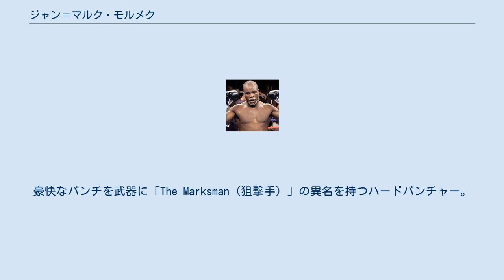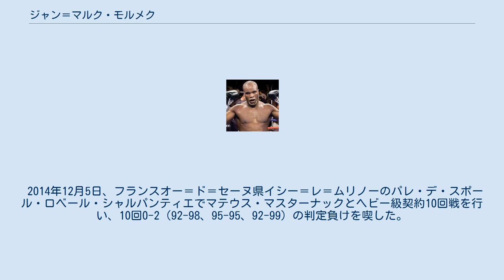ジャン＝マルク・モルメク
ジャン＝マルク・ジルベール・モルメク（Jean-Marc Gilbert Mormeck、1972年6月3日 - ）は、フランスの男性プロボクサー。
フランス領グアドループ、ポワンタピートル出身。
元 WBA・WBC世界クルーザー級スーパー王者。
豪快なパンチを武器に「The Marksman（狙撃手）」の異名を持つハードパンチャー。
 フランス領のグランド・テール島 （グアドループ諸島の一つ）で生まれた。
ボクシングは11歳の時から始め、フランスでアマチュアの実績を積み、1995年3月25日にライトヘビー級でプロデビューした。
デビューから5戦で3勝2敗と目立つ戦績ではなかったが、その後は勝利を重ね、1998年11月10日には全仏ライトヘビー級王座を獲得した。
 2000年12月16日にはWBAインターコンチネンタルライトヘビー級王座を獲得した。
 2001年4月3日にはバレリー・ビクホルに3回TKO勝ちし、クルーザー級転向を勝利で飾った。
 2002年2月23日、WBA世界クルーザー級王者ヴァージル・ヒルを9回TKOで破り王座獲得に成功した。
同王座を3度防衛。
 2005年4月2日、WBC世界クルーザー級王者ウェイン・ブライスウェイト（ガイアナ）と王座統一戦を行い、12回3-0（116-110、114-112、115-111）の判定勝ちを収めWBA王座4度目のは防衛、WBC王座獲得と王座統一に成功し、WBAよりスーパー王座認定を受けた。
そのため、WBAの正規王座は空位となり、空位となった正規王座にはヴァージル・ヒルが就いた。
 2006年1月7日、ニューヨークのマディソン・スクエア・ガーデンでIBF世界クルーザー級王者のオニール・ベルと統一戦を行い、10回2分50秒KO負けを喫し王座統一に失敗、WBA王座は5度目、WBC王座の初防衛に失敗し王座から陥落した。
 2007年3月17日、フランスオー＝ド＝セーヌ県ルヴァロワ＝ペレのパレ・デ・スポール・マルセル・セルダンで WBA・WBC世界クルーザー級スーパー王者オニール・ベルと対戦し、12回3-0（2者が115-113、116-112）の判定勝ちを収め1年2ヵ月ぶりにWBA王座並びにWBC王座返り咲きに成功した。
 2007年11月10日、オー＝ド＝セーヌ県ルヴァロワ＝ペレのパレ・デ・スポール・マルセル・セルダンでデビッド・ヘイと対戦し、7回TKO負けを喫しWBA王座並びにWBC王座の初防衛に失敗し王座から陥落した。
 以後、長期休養していたが、2009年にWBA世界ヘビー級王者となったデビッド・ヘイへのリベンジと2階級制覇を目指してヘビー級で復帰。
12月17日のヘビー級転向初戦で判定勝ちを収めた。
 その後、同じフランス人でK-1のスターであるキックボクサーのジェロム・レ・バンナとボクシングルールでの対戦を2010年3月または4月にフランスで実現に向けての交渉が行われたが、モルメクが対戦を拒否したため実現しなかった。
 2010年5月6日、パリのハル・ジョルジュ・ カルパンティエでフェリス・オケンドとヘビー級契約10回戦を行い、10回3-0（2者が96-95、96-94）の判定勝ちを収めた。
 2012年3月3日、ドイツデュッセルドルフのエスプリ・アレーナで WBA・IBF・WBO・IBO世界ヘビー級スーパー王者ウラジミール・クリチコと対戦し、4回1分12秒KO負けを喫し2階級制覇に失敗した。
 2014年6月26日、フランスオー＝ド＝セーヌ県アニエール＝シュル＝セーヌでタマス・ロディとヘビー級契約10回戦を行い、4回TKO勝ちを収め再起に成功した。
 2014年12月5日、フランスオー＝ド＝セーヌ県イシー＝レ＝ムリノーのパレ・デ・スポール・ロベール・シャルパンティエでマテウス・マスターナックとヘビー級契約10回戦を行い、10回0-2（92-98、95-95、92-99）の判定負けを喫した。